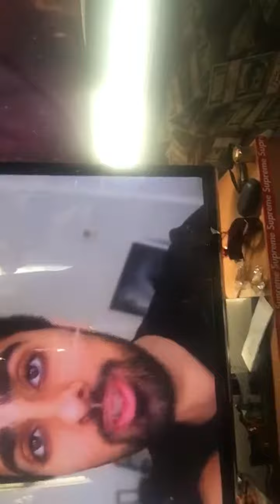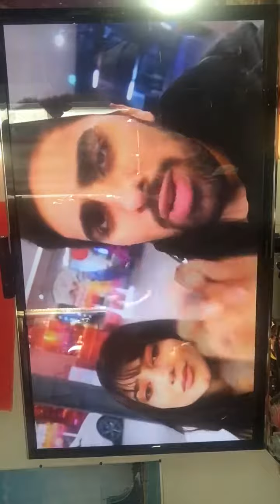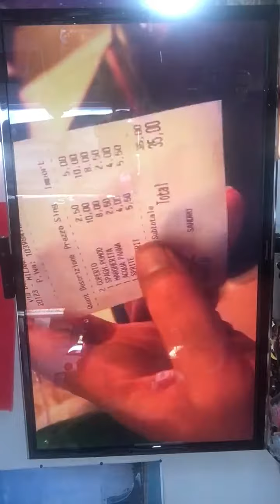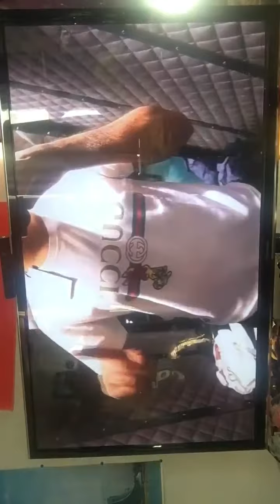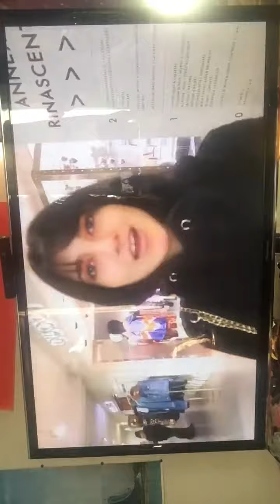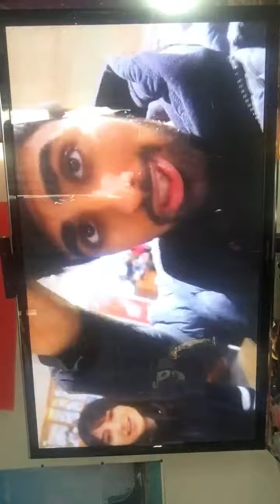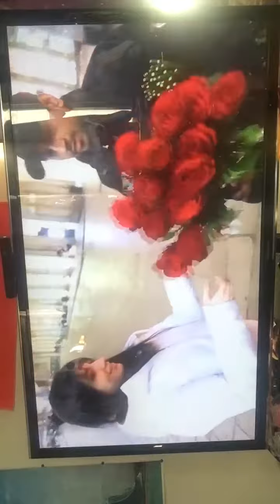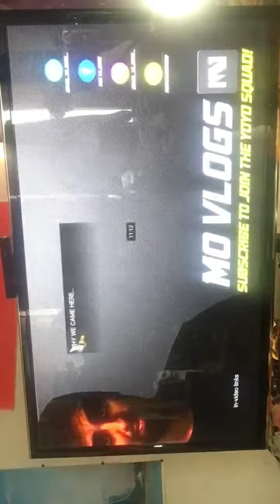Diary of a GOD VLOG 230 She said yes 👽👽🌏🌍🌎🤩